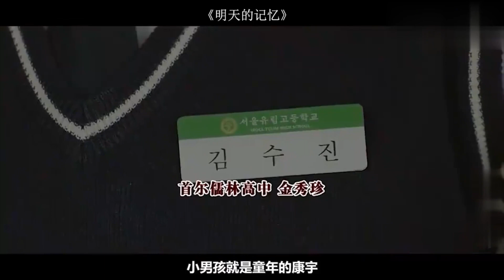2021年 女孩車禍後醒來，發現自己獲得預知未來的能力，韓國驚悚懸疑電影